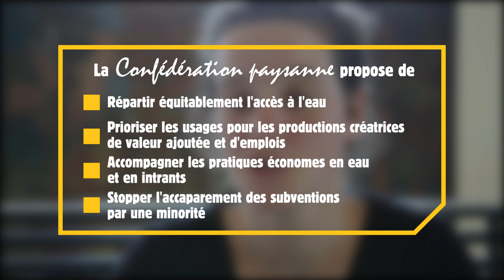Certains disent que la Confédération paysanne est contre tout !? Contre l'irrigation ?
Réponse avec Amandine Pacault, maraîchère dans les Deux-Sèvres